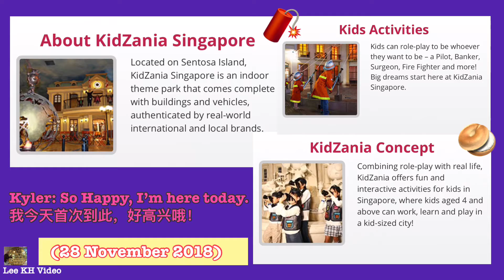KidZania Singapore, So Happy, I’m Here 首次到此，好高兴哦 (28 Nov 2018)